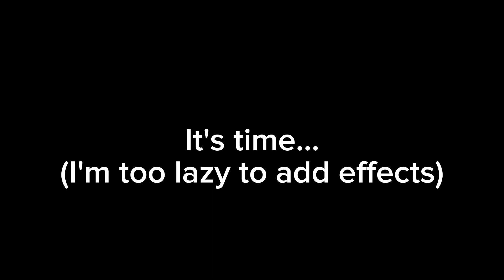Myst BFY cover remake because my first one suckedkdhsbcidh